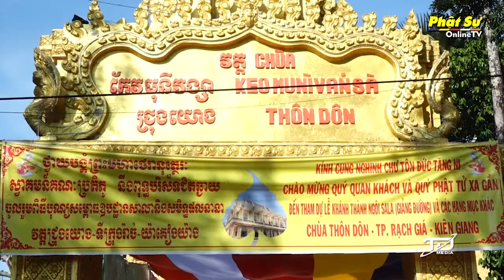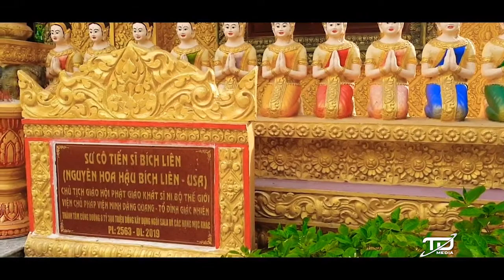Thấy gì sau 6 năm SC Bích Liên ĐI TU - Chuyện kể về trên 8 tỉ đồng SC Cúng dường XD Chùa Thôn Dôn